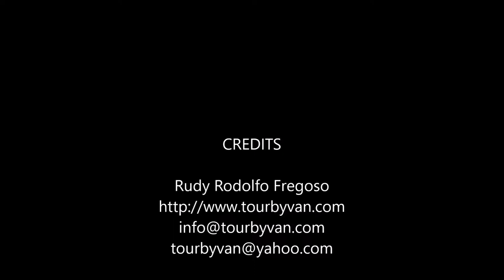19-07-2017 Baby Turtle Release - Horseback Riding - Mayan Palace - Princess Hotels By Rudy